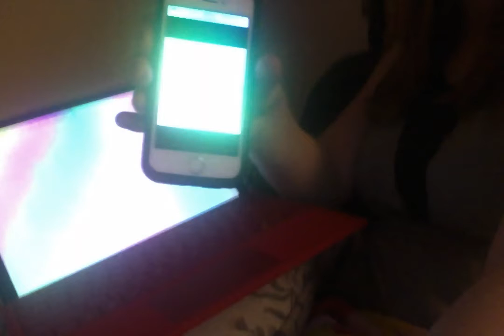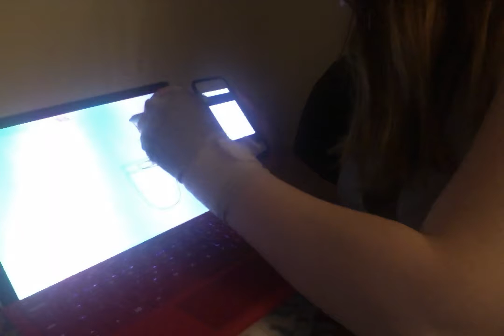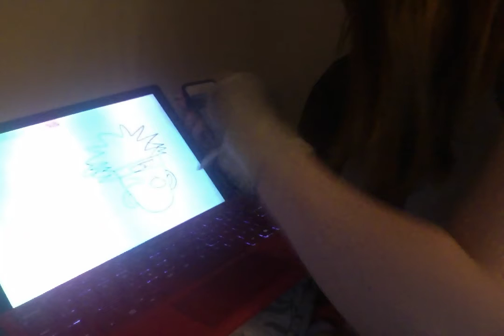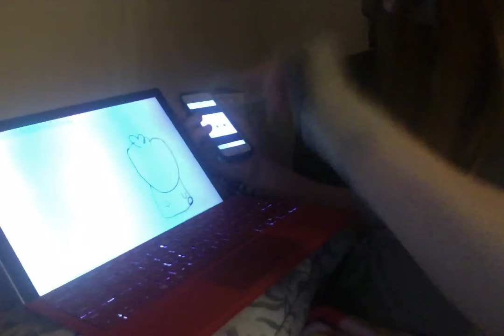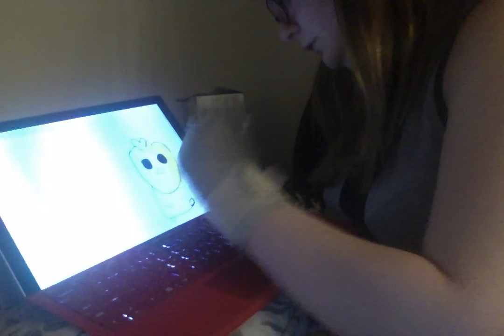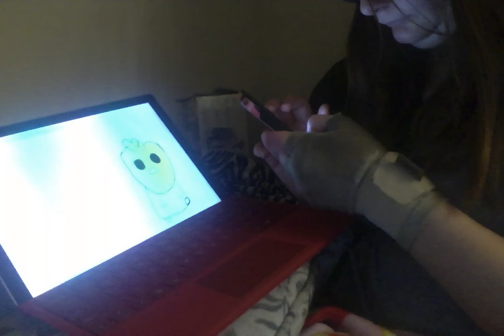Animation Wednesday ..1/13/2017 Part 2 2017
I am going to do a thing called  Animation Wednesday.